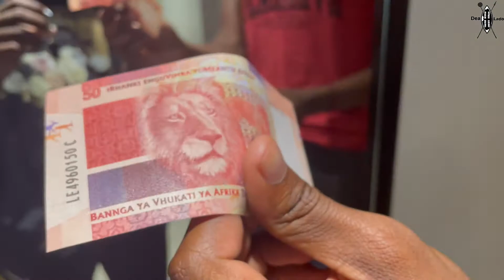!!She wanted to fight me !!squid game 🏖 (south African YouTuber 🇿🇦)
Hey y’all it’s your boy dealado and I’m back with another crazy video

It went down on the beach 🏖 and people really were trying to win so they can win the money 💰
But we’ll some of my friends couldn’t even get the ball in but
Let me not keep you for to long because it’s about to go down..